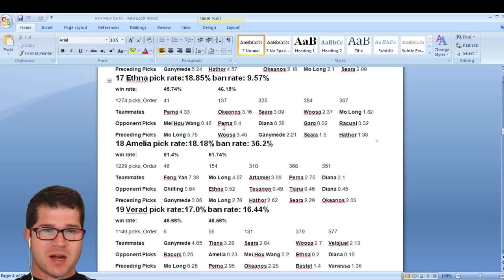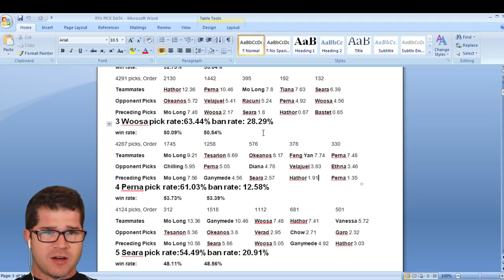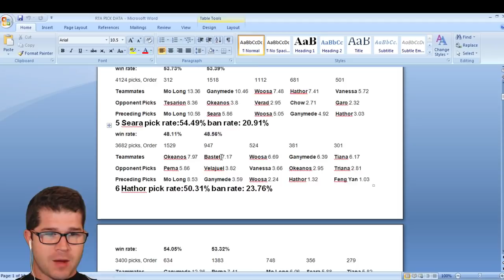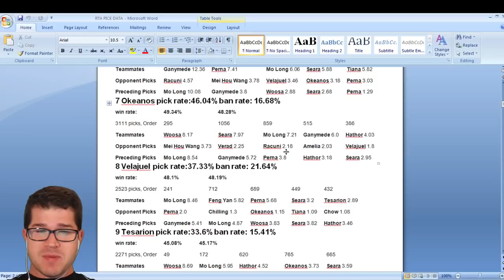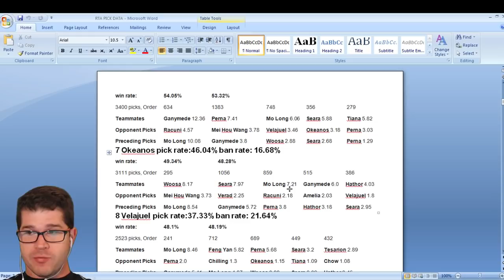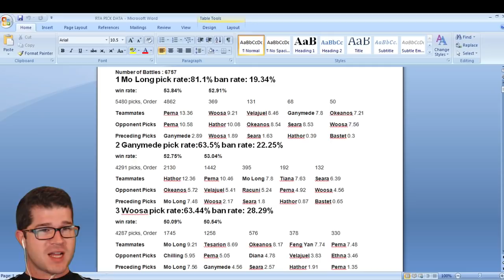VELAJUEL vs. WOOSA : Best Ban!? in SUMMONERS WAR RTA!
Who would you rather ban in rta, VELAJUEL or WOOSA?  Let's break down both units, look at the win rate and ban stats in world arena and determine which summoners war unit is the BEST BAN!